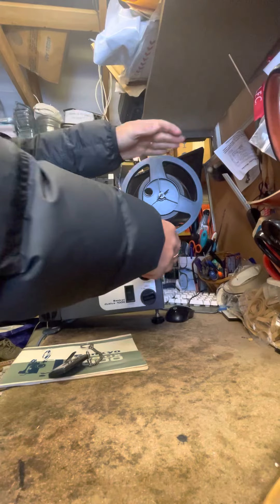Cristiaan sankyo 1000